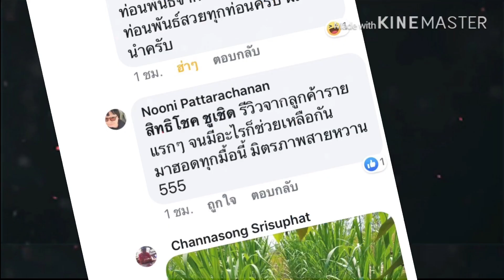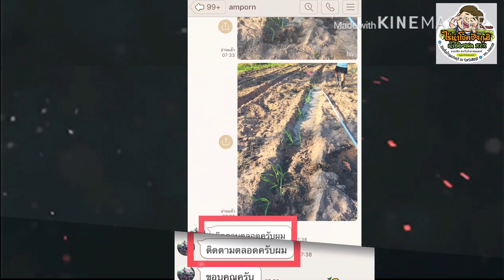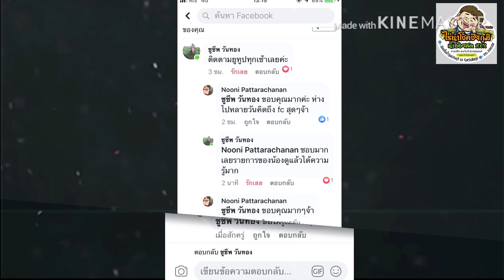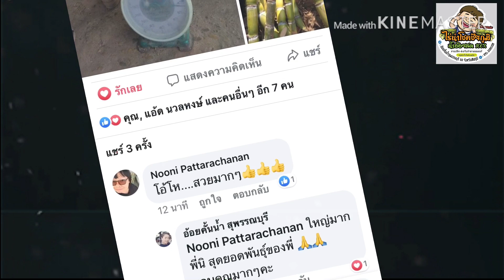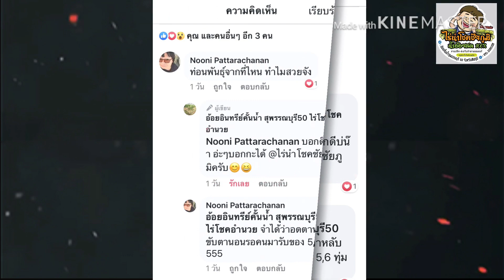ภาพความประทับใจ @ไร่นำโชคชัยภูมิ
ก่อนที่เราจะมาทำรายการ/ทำช่อง เป็นของเราเอง เราเริ่มทำอ้อยคั้นน้ำมาตั้งแต่ปี 2558 เราทำจากพื้นที่ไม่ถึง 1 งาน เพราะคนในครอบครัวไม่มีใครเห็นด้วยกับเรา จึงไม่ให้พื้นที่เพาะปลูก😅 จนมาถึงวันนี้เราเดินตามคำสอนพ่อ ร.9 มาโดยตลอด เราปลูกและเราขายเอง และเราบอกต่อเรื่องราวให้พี่น้องเกษตรกรทั่วประเทศ โดยการส่งท่อนพันธุ์ หลายๆท่านมีรายได้เลี้ยงครอบครัว เราได้เห็นรอยยิ้ม เห็นความสุข เห็นกิจกรรมของพี่น้อง เรามีความสุขมาก ที่ได้มีส่วนในรอยยิ้มของท่าน .จากใจ @ไร่นำโชคชัยภูมิ